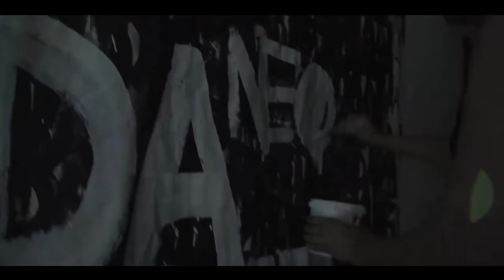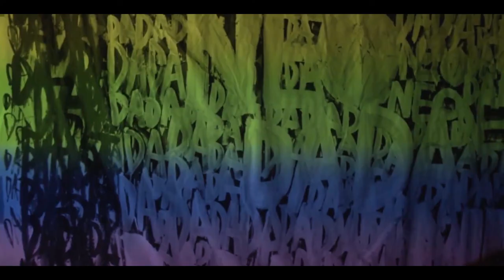DADA/NENE: Kako nešto pretvoriti u ništa bez da izgubi ono nešto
DADA/NENE: Kako nešto pretvoriti u ništa bez da izgubi ono nešto, intermedijalni je performans koji problematizira odnos pokreta, slike, teksta, zvuka i prostora u kontekstu dijaloga.
Plesačica u dijalogu sa slikarom. Glazbenik u dijalogu sa vremenom. Tekst u dijalogu sa prostorom. Prostor u dijalogu sa čovjekom. Medij kao partitura za drugi medij koji je partitura za drugi medij.

Koje su temeljne vrijednosti dijaloga?
Je li svrha dijaloga transmisija osobnih misli i emocija?
Ili prilika za generiranje nove vrijednosti koja nadilazi individualno, kroz međuljudsko (pa i umjetničko) - povezivanje?

Superponiranje perspektiva. Naslojavanje realiteta. 3 umjetnička rukopisa. Susret. Usuglašavanje komunikacijskih alata. Izvedbena načela koja odbacuju namjeru, želju za kontrolom ishoda. Nova vrijednost. Ekspresija suigre osobnih integriteta. Konceptualizirana suigra koja nadilazi osobno i sama emanira podražajne kodove u sprezi sa osobnim doživljajnim i misaonim potencijalima pojedinaca u publici.

Kako nešto pretvoriti u ništa bez da izgubi ono nešto?
“Moje izvođačko ja kao nešto. Moje slušanje i prisutnost kao put u ništa. Moje ništa kao dekonstrukcija i destrukcija mojeg ja. Ali moje ništa, kao - ipak - ono nešto što je i dalje tu. DADa. NENe”

Tekst: Neven Radaković

Autorski tim:
Neven Radaković - zvuk
Ivana Vojnić Vratarić - pokret
Marko Vojnić - slika
Ivan Dobran - video
Danilo Lola Ilić - montaža

Produkcija:
Ivana Vojnić Vratarić, Soundpainting platforma Pula, Bukanoise, Rondo Histriae

Organizacija:
Bukanoise, Rondo Histriae

Program je financiran sredstvima Upravnog odjela za kulturu Grada Pule